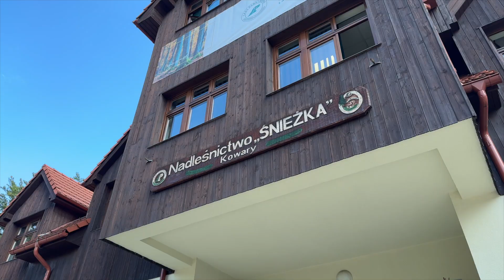W Kowarach brakuje wody! Wracamy do tematu!!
Zgodnie z obietnicą wracamy do tematu poważnych niedoborów wody w Kowarach. Władze KSWiK mają już gotowy plan, który mógłby pomóc rozwiązać tę trudną sytuację w przyszłości w Kowarach...jest jedno poważne "ale"...